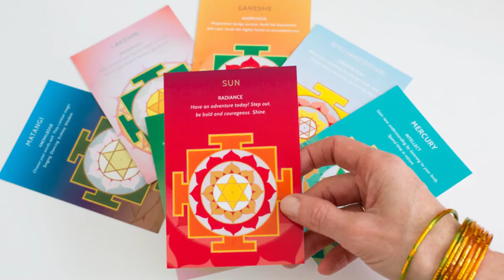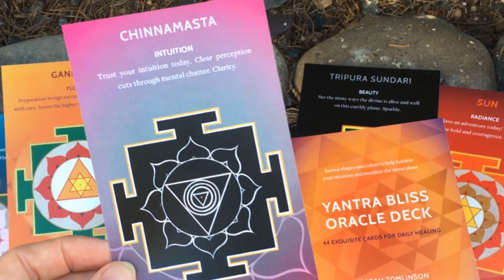Yantra Bliss Oracle Deck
“A Yantra is a symbolic, compact, geometrical diagram, designed as a magical instrument, used to elevate the mind and shift one’s perception away from negative states. Sarah has studied the art of Yantra painting in India from the undisputed master, the late Harish Johari, who transmitted to her the secrets of this mystical tradition. Now, for the first time, these ancient Yantras are available to us in the most accessible way, as a beautiful full color deck of oracle cards.” --Sharon Gannon, author of Jivamukti Yoga and The Art of Yoga